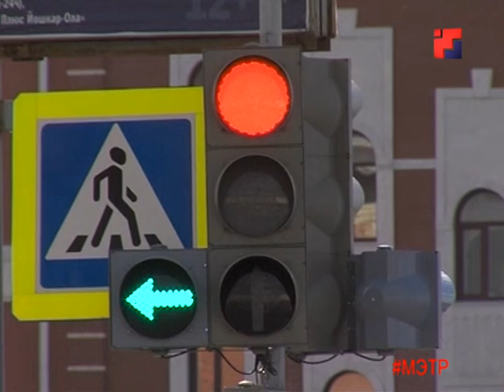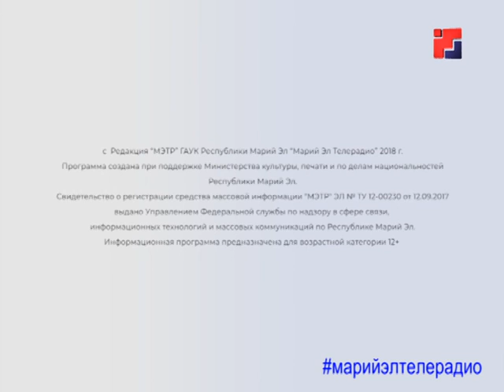Новости «Марий Эл Телерадио» от 10 июля 2018г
1. В Йошкар-Оле к юбилею республики будет построен планетарий.
2. В столице Марий Эл будет установлено 11 новых светофорных объектов.
3. В Йошкар-Оле продолжаются масштабные работы по ремонту дорог.
4. Состояние опьянения у автомобилистов с июля будут определять по анализу крови.
5. Сегодня будет перекрыто движение по трассе «Йошкар-Ола – Уржум» .
6. В субботу в Килемарском районе пройдет фестиваль «Земля предков».